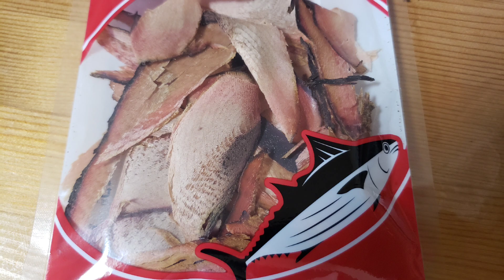【ビーグル犬】パパの出張中 わんこたちはどうしてる？ペットカメラでわんこたちの様子を覗いて見た‼️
【サランとあい】パパの出張中 わんこたちの様子をペットカメラで覗いてみました🎵
パパがいないと寂しがるかな？パパは寂しかったよ～ ペットカメラで様子を見れたので安心出来ました🎵